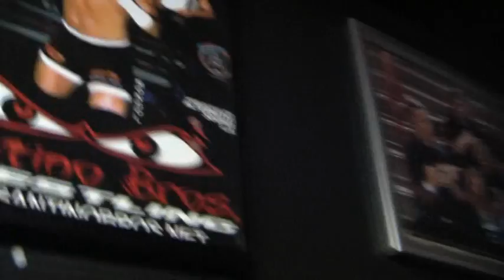Training to be the best, Bell Gardens (SBWA) 36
Santino Bros. Wrestling Academy is a Pro Wrestling School in Southern California. We train in American Strong Style, Lucha Libre, Catch, Submission, Old School and North American Hardcore.
SBWA has earned the notorious reputation for really bringing the pain! We are hard hitting, fast paced and in your face! Only the strong survive here at the Santino Bros Wrestling Academy, it's not for the weak, the faint of heart, the timid or the cowardly